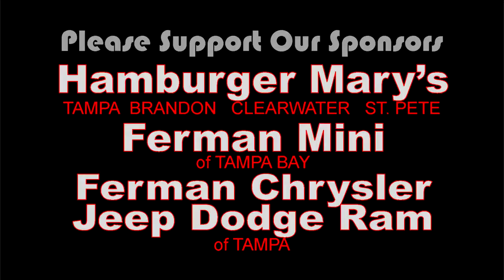Mayor Bob Buckhorn Tampa Pride 2017